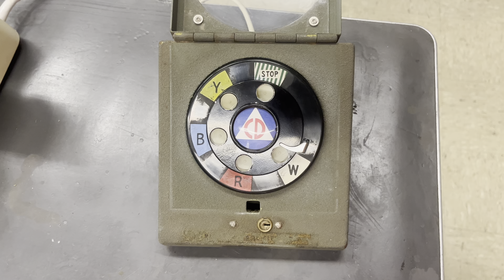AT&T Bell and Lights Civil Defense warning system demo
This demo was performed on the actual hardware that would have been present back in the civil defense era. No. 1 crossbar telephone switch. Thanks to the folks at the connections museum in Seattle for making this possible.